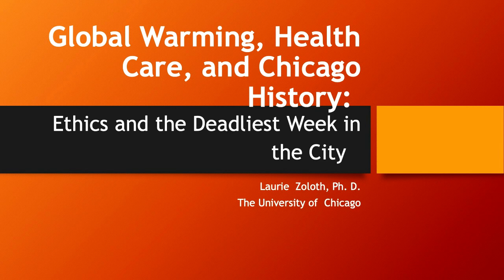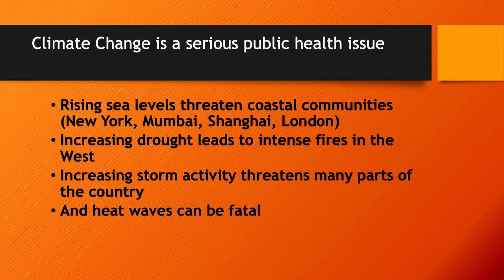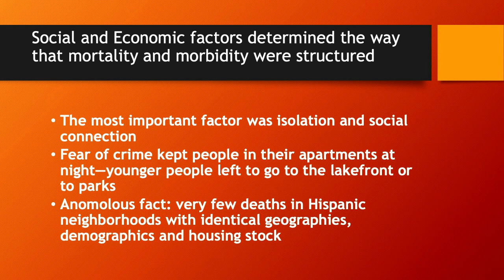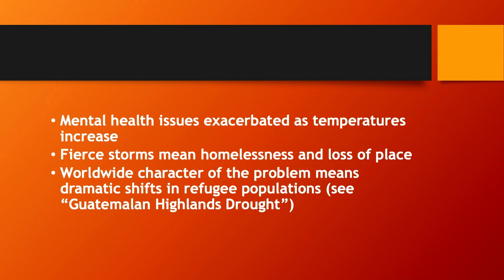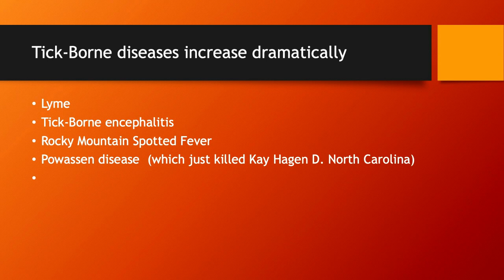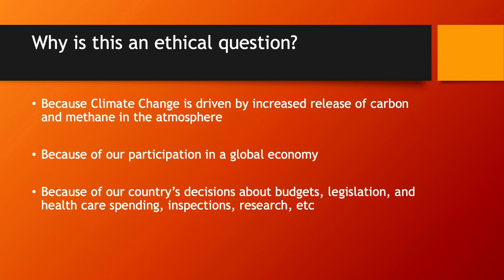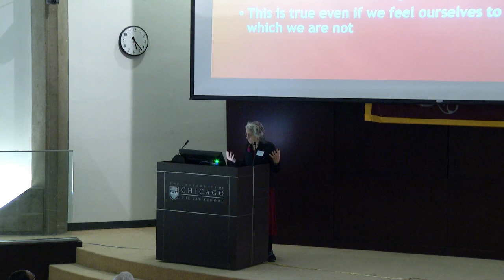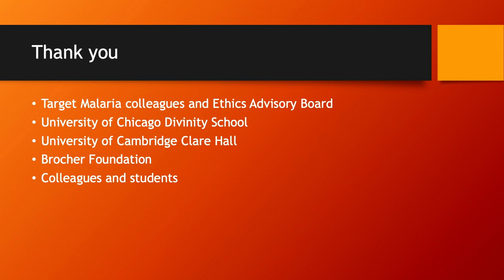Laurie Zoloth - Global Warming, Health Care, and Chicago History